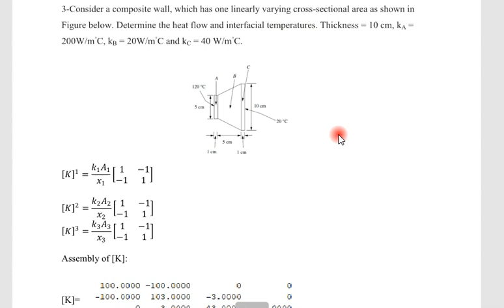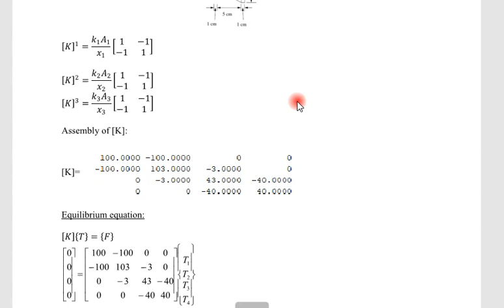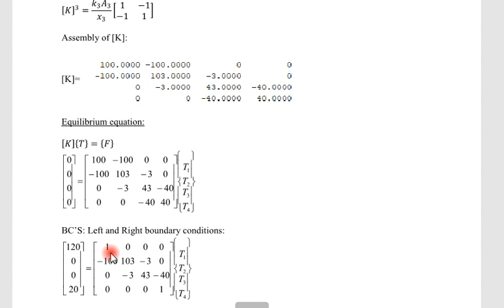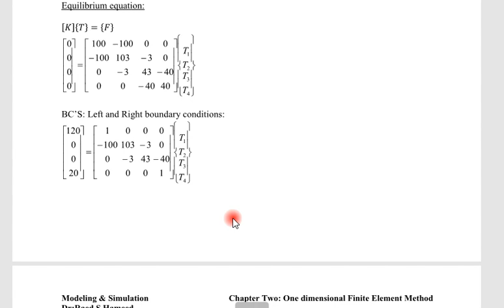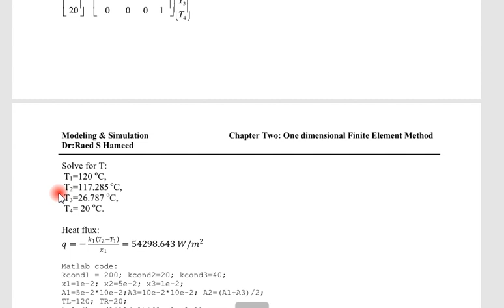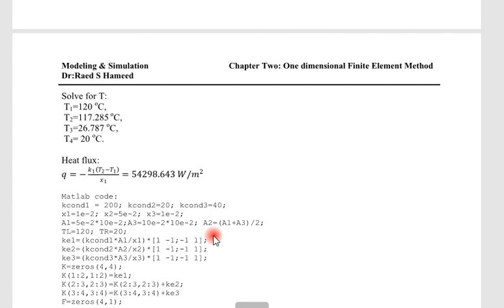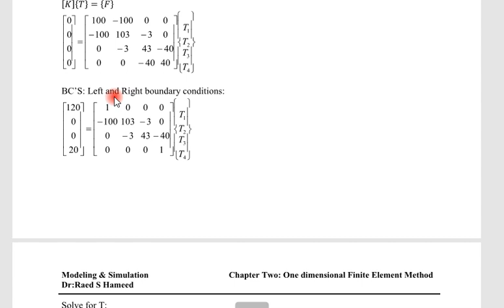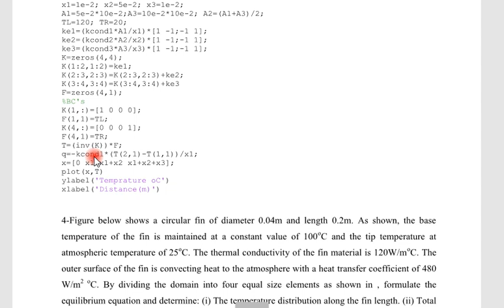Composite wall 2